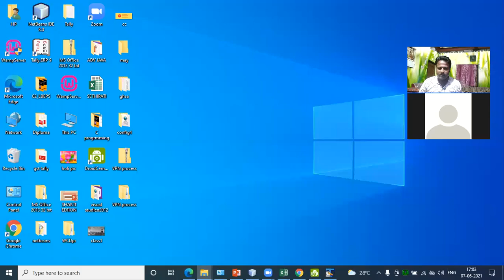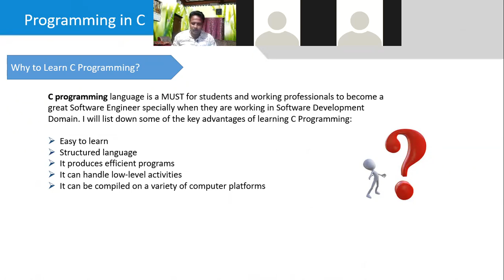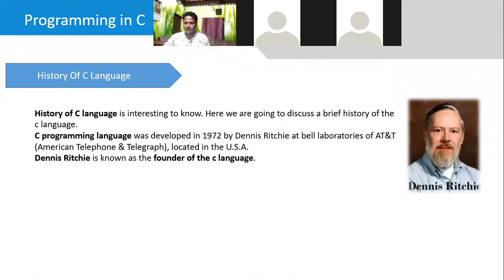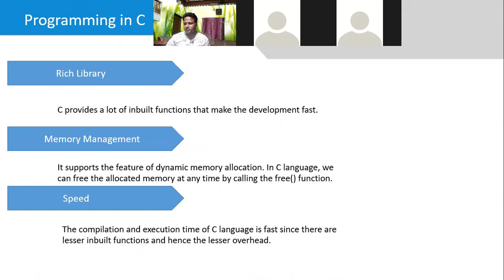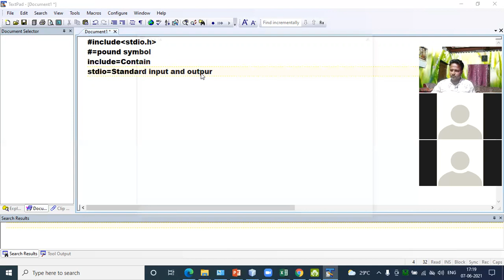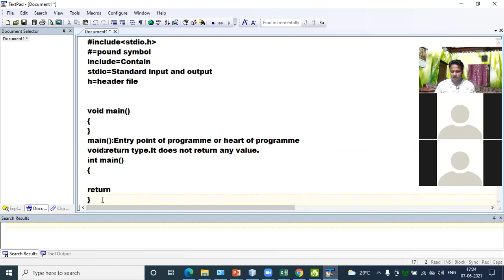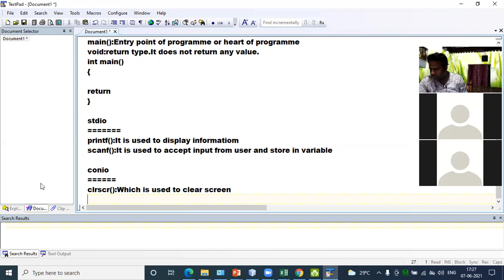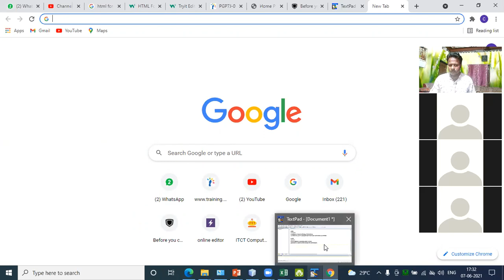C PROGRAMMING 7TH JUNECBSE